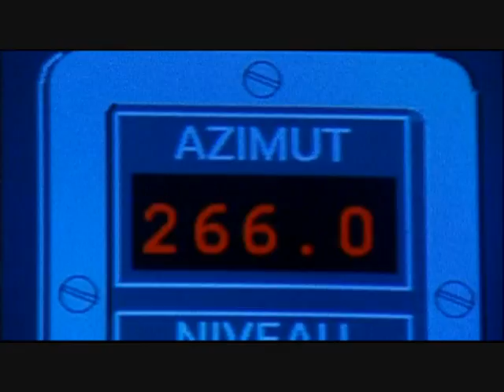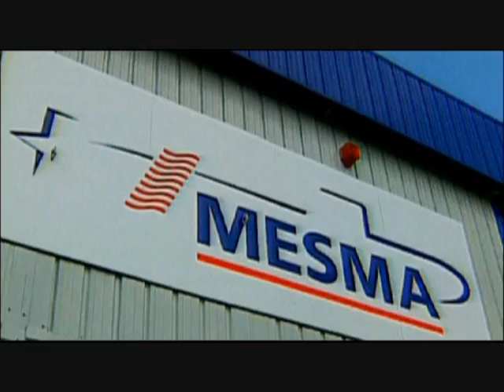Scorpene DCNS promotional video